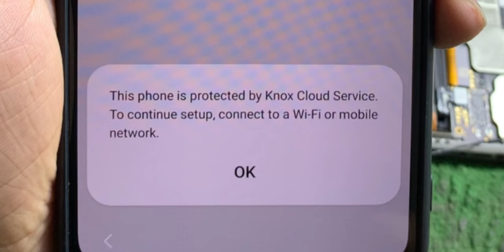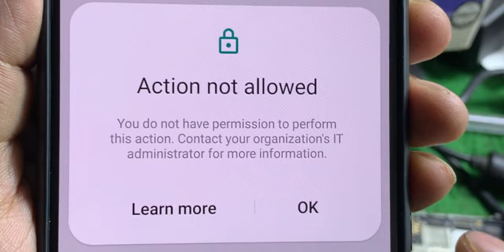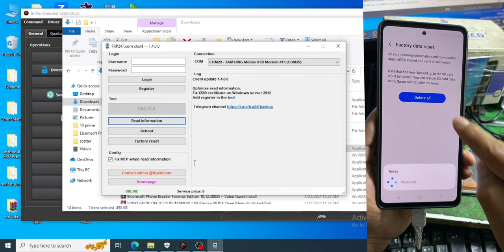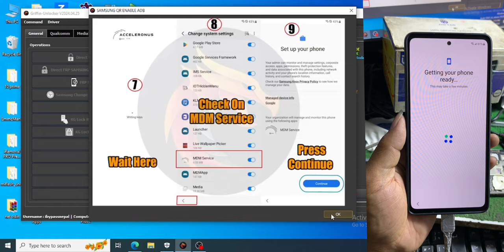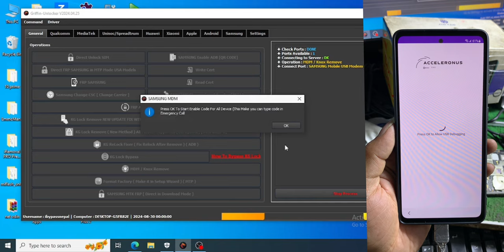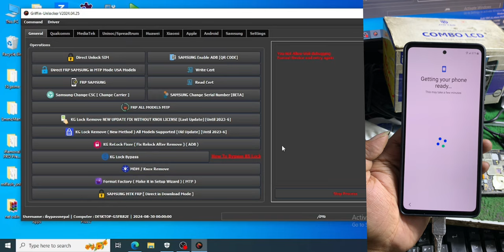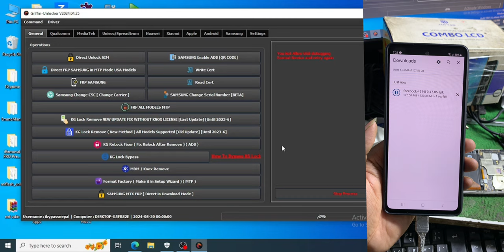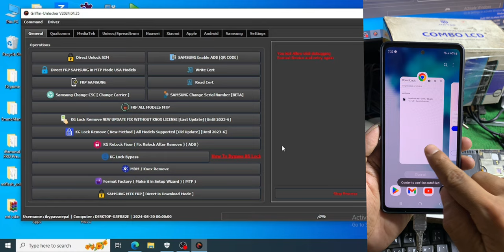Samsung S20 Fe 5g knox and mdm removal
Here we show how to remove knox and mdm from samsung device. This method is temporary and relock again after hard reset. So do not hard reset after this process. You can use your device as normal untill you do hard reset.

With ❤️
iBypass Nepal
iBypass Nepal 2.0